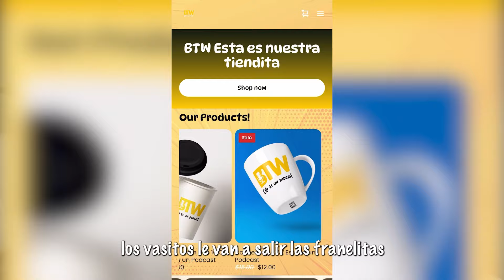EP73 - La importancia del Marketing y del Internet en 2024 - Ft. Gustavo Mosquera - BTW.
¡El Podcast que estabas esperando!

Nuestro Setup:
Mic Juan y Josuhe
Mic (Invitados)
Camara 1
Camara 2
Lente 1
Lente 2
Grabadora de audio
Stand de mic
Cables de mic
Audifonos de Juan
Luz princi pal
Stand de luz